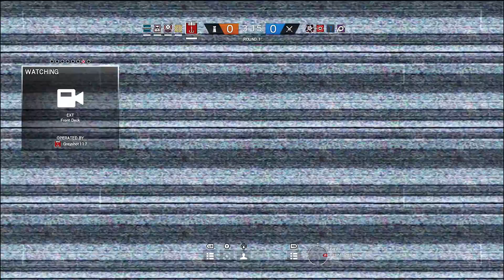Greyshot & Friends Play - Rainbow Six: Siege #25 - Believe You Won't Die, It Can't Happen!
If you believe it to happen, it will most likely come true or it will explode in your face... one of the two.